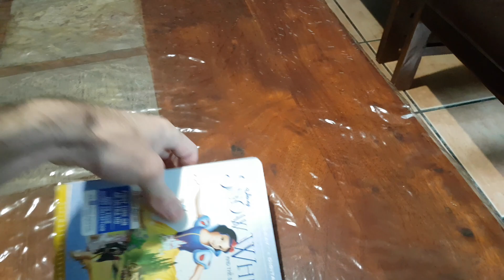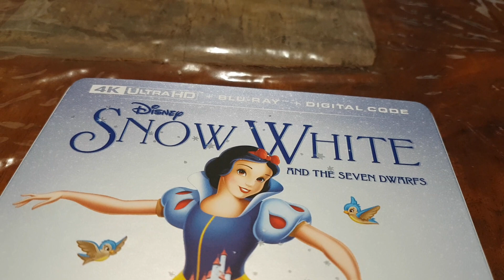Snow White And The Seven Dwarfs 4K Ultra HD/Blu-ray New And Factory Sealed (American Edition)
1937 Walt Disney Snow White And The Seven Dwarfs 4K Ultra HD/Blu-ray/Digital Code Special Ultimate Collector'S Edition New And Factory Sealed (American Edition).
Made In The U.S.A. (Burbank, Los Angeles, California).